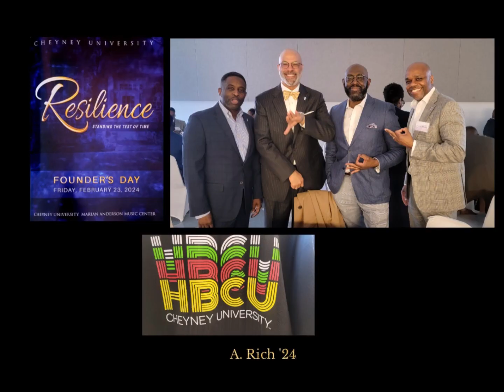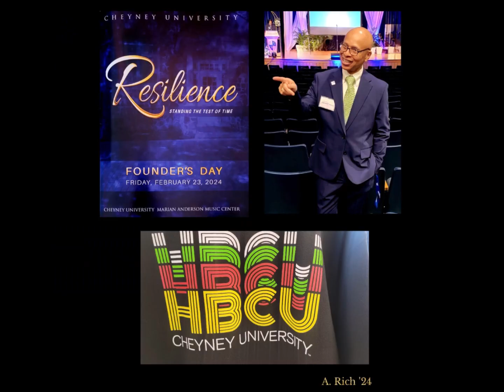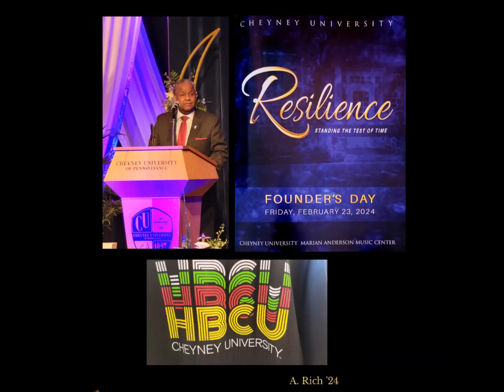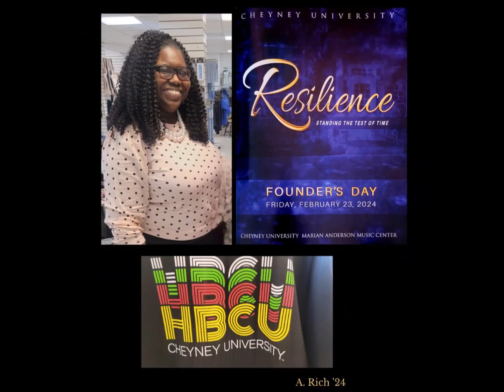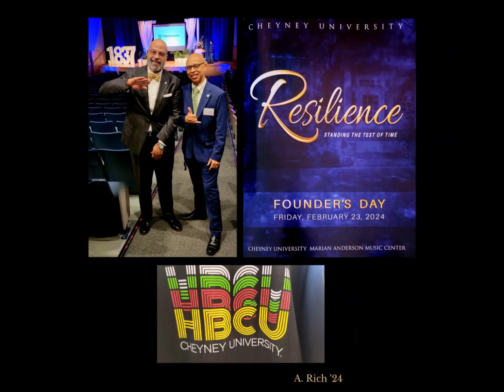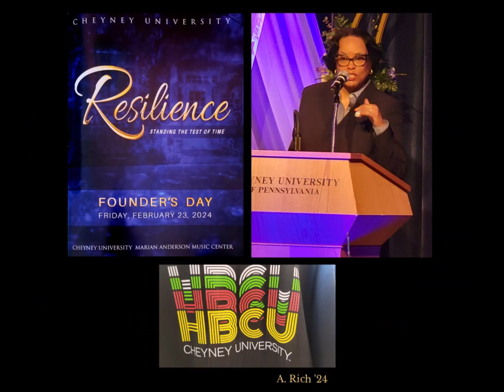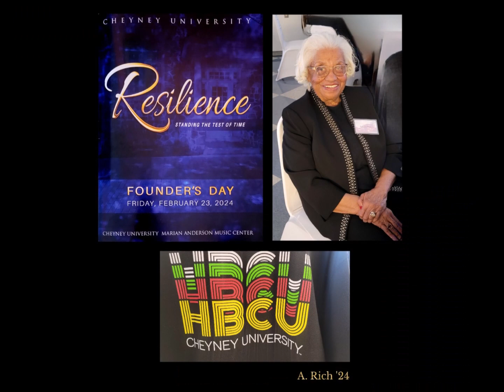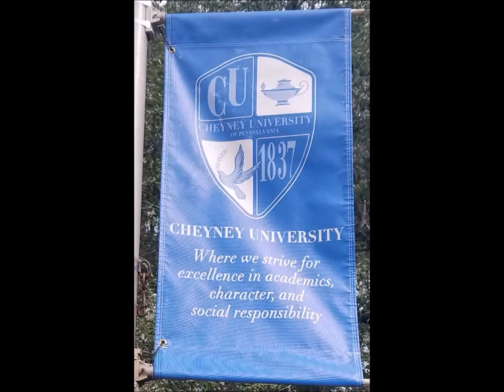CHEYNEY FOUNDER'S DAY 187 (PART 2) SLANT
CHEYNEY UNIVERSITY, THE NATION'S 1ST HBCU, FOUNDED IN 1837 BY QUAKER RICHARD HUMPHREYS, HAS LED THE WAY AND SET THE PATH FOR THE OTHER 102 HBCUs WHICH FOLLOWED.
     THE EVENT TOOK PLACE IN MARION ANDERSON HALL ON FRIDAY, FEBRUARY 23, 2024. PRESIDENT AARON WALTON WELCOMED GUEST SPEAKER, RETIRED NEWS ANCHOR VERNON ODOM, ARCHBISHOP MARY FLOYD PALMER, GOSPEL VOCALIST GI JONES, AND A HOST OF CHEYNEY ALUMNI, FAMILY, FRIENDS, AND CURRENT CHEYNEY STUDENTS.
     WE ARE CHEYNEY MADE. CHEYNEY STRONG. CU FOR LIFE!
                                                                 - ALAN E. RICHARDSON '71